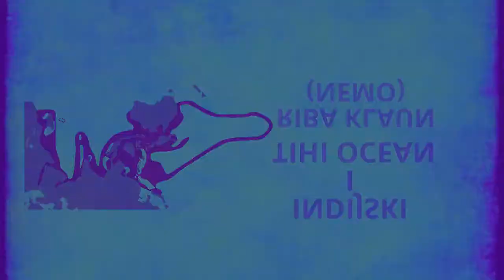ZOO vrt Osijek #13 - Akvarij | Osijek031.com